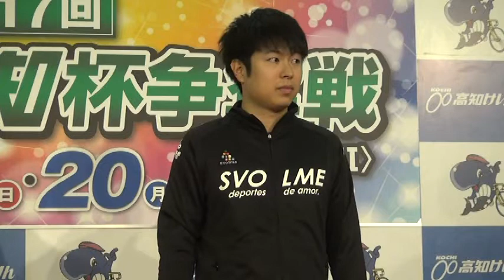高知市営 第4回 (ＦⅠ) 前日選手紹介 2019/05/18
第１７回　スポーツ報知杯争奪戦